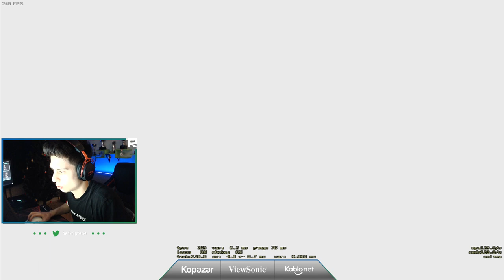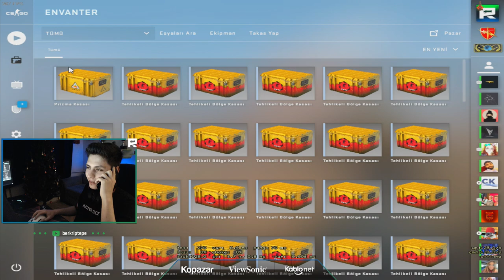BURSA E SPORCUSU OYNUYOR BERK RİP TEPE YAYINDA